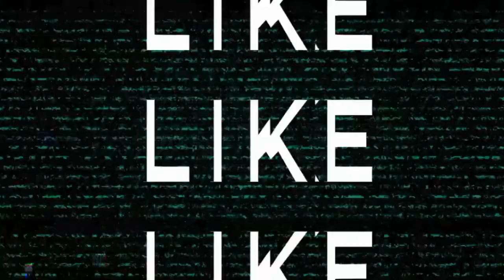🎶🔥Alan Walker - Dreamer 🔥🎶@redgang3848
➡️🔥Alan Walker - Dreamer

🔥If you have any song suggestions feel free to drop a comment 🔥